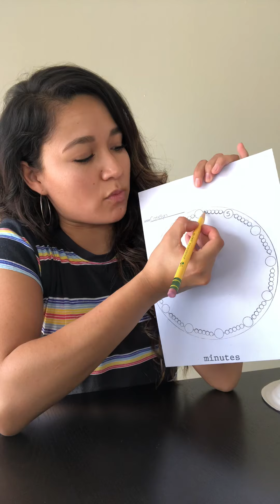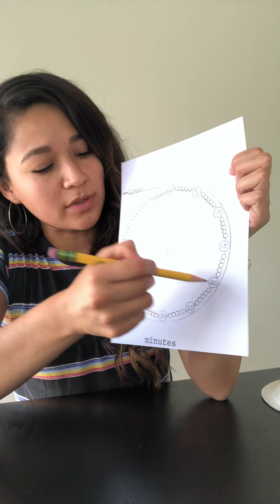Minutes on a Clock Lesson